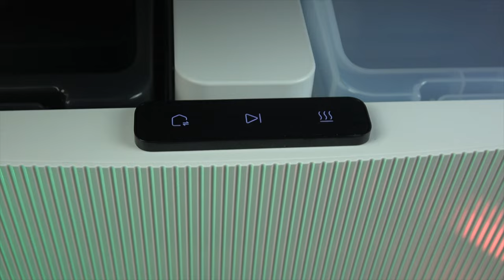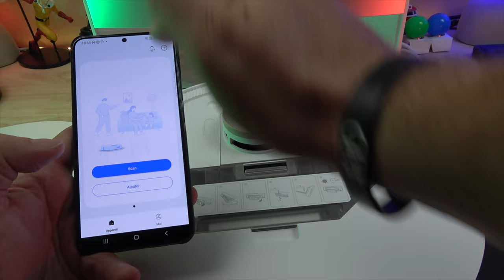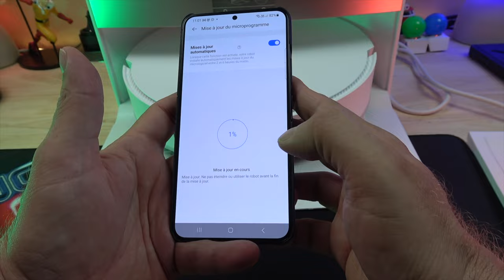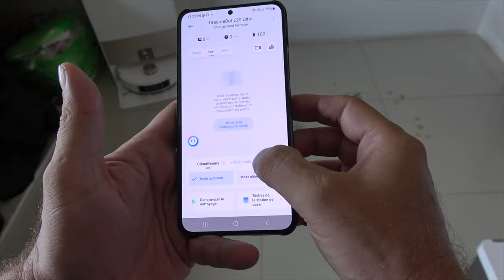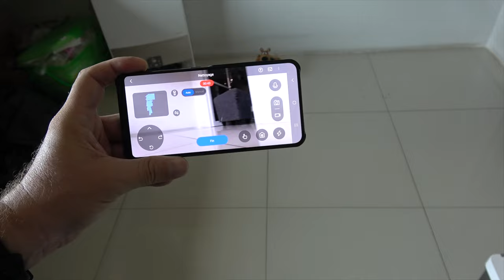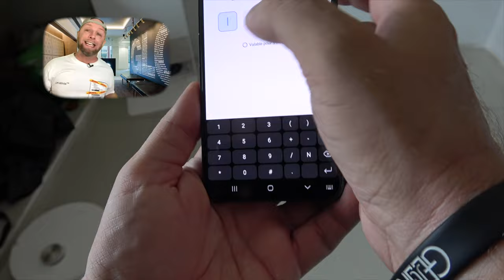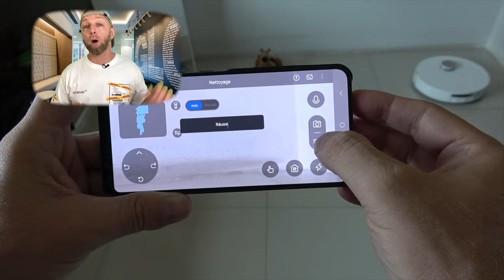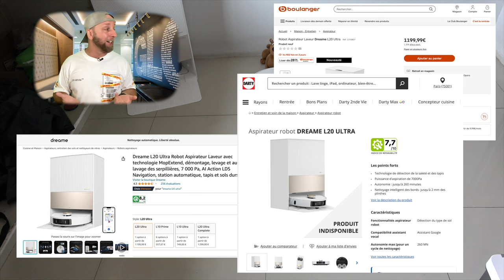Dreame L20 Ultra Robot ,l'Aspirateur Laveur camera IA avec serpillières MopExtend auto nettoyant !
Découvrez le Dreame L20 Ultra Robot , le Top du Top des Aspirateur Laveur avec technologie MopExtend, Caméra, AI Action,auto-lavage des serpillières, 7 000 Pa….

Laisse un com et gagner un Bon cadeau ou un seche cheveux Dreame

By GLG